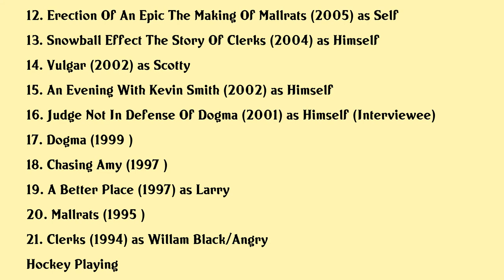Scott Mosier Movies list Scott Mosier| Filmography of Scott Mosier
Scott Mosier Full Movies List Filmography of Scott Mosier

Latest movies of Scott Mosier are:

1. The Secret Life Of Pets 2
2. The Grinch
3. Free Birds
4. Smodimations Volume 2 Sub Standard Kevin Smith Cartoons
5. Jay And Silent Bobs Super Groovy Cartoon Movie
6. Kevin Smiths Smodimations Volume 3
7. Kevin Smith Smodimations
8. Popcorn Porn Watching Zack And Miri Make A Porno
9. Tracing Amy The Chasing Amy Doc
10. Clerks Ii
11. Back To The Well Clerks Ii
12. Erection Of An Epic The Making Of Mallrats
13. Snowball Effect The Story Of Clerks
14. Vulgar
15. An Evening With Kevin Smith
16. Judge Not In Defense Of Dogma
17. Dogma
18. Chasing Amy
19. A Better Place
20. Mallrats

Complete list of movies acted by Scott Mosier are in this video.

Please Comment down your favorite movie of Scott Mosier